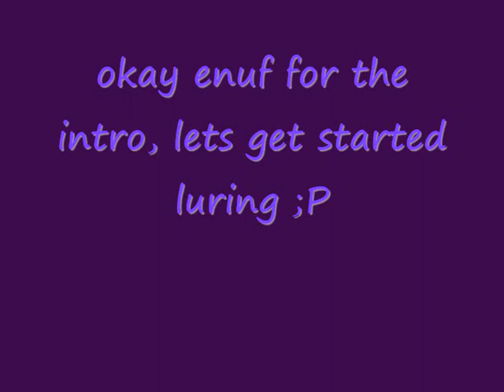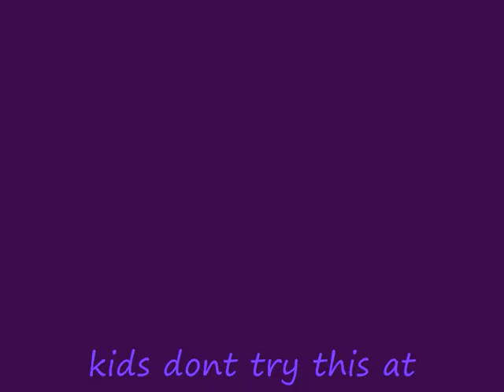lure vid 3 - wh4tug0tt4d0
me and my homies

Ignore this:

This movie has to do about video games halo 2 online xbox 360 kingdom hearts awesome ZOMG OMG wow super mario brothers nintendo wii smash brawl melee link zelda shiek myth legend tactic fishing boat cool nice bitch cat fight ass boob fat monkey sexy paris hilton american idol wrestling random secret level ending sonic incredible ps3 ps2 how to fix asian pride fight ownage owned own3d pwned pwn3d pwnage special move crazy mortal kombat skill mexican carlos mencia samoa shit poop crap WTF yo mama momma jokes diablo 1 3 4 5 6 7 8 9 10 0 lol ROFL money price world of warcraft imp character class final fantasy metal gear solid car toyota iPod mini nano big giant japan china stupid people jk snoop dogg ecw WWE WWF backyard hell nightmare sega saturn 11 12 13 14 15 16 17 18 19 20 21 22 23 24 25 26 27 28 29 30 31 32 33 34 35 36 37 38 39 live stand up comedy no chance pking runescape ultimate showdown 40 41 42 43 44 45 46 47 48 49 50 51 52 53 school skool 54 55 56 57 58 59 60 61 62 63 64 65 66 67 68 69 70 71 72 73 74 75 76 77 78 noob n00b loser win winner stock match ken vs wall megaman speed run ganon ganondorf fairy 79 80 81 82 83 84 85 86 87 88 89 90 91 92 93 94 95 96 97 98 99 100 numbers math suck sucks damn pure real TNA impact raw smackdown sony bill gates microsoft zoom youtube movie preview TV of mac tunes music fall out boy breaking benjamin funny bloopers mishaps barbarian guard shield weapon watch out maybe trick magic card blackjack texas poker chess game checkers sleep dog beagle dude paladin vid rule fire ice wind forest explore where the is matt john james bond never in end song lyric lyrics MTV next mind of mencia carlos bad ball rope snake brown NFL countdown launch MLB NBA and deja vu run diary jane power desk adventure board bored screw around hardcore amazing highlight reel master kung fu fighting sting death emo kid clean dirty title belt world george bush united states deathmatch kill double triple reel big fish tekken ign boom explosion soul pin masta yellow blue purple green red color colors strong muscle anime naruto yugi box boxing family guy FOX flame ninja air element skate tony hawk faint die ha felony murder case crime batman superman ranger chuck norris retard war week month year time beep long ring neck amulet diamond assasin dead solo night csi miami fan club lu bu dynasty warriors honda science art paint mario luigi mansion connect cat kitty call duty german hunt down women child prodigy children sniper rifle shotgun SMG tristram uber baal save farm broke broken arm leg hand nazi nazis democracy iraq debate unit point points spend pretty deuce ace ventura space outer alien aliens area rental gamefly trade merchant suicide jump grenade plasma driver drivers ed new york tall short los angeles L.A. LA scale apple banana kansas asia zip code cheat grand theft auto outtake outtakes laser lasers plasma beam assault rifle ness donkey kong young stop drop roll barrel adam low insane psycho sid metroid smus canada sports sports play top zombie zombies simpsons homer bart run rap rapper cent eminem tips q w e r t y u i o p a s d f g h j k l z x c v b n m throw pass stealth watch bob steve splinter cell dragonball go away xplay x-play voice battle network sprint phone motorola love eyes family ew ow nextel bench vacation florida new news dave david puzzle rubik cube genesis threat guardian champ champion earth duh rey mysterio fall kumbaya gay lord darth vader star wars comic mugen peace emo home g AOL america the in only why who what where what shoe shoes reebok mexico damn fag nike batista animal michael jackson toy mr mr. bros. bros aruba jack jill jake heihachi elbow cnadian destroyer lol LOL counter 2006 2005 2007 ogre star mushroom mythology book read reading radar ass butt call red sox yankee yankees january febuary march april may june july august september october november december guild wars day wake me up when ends best dvd trailer icon spartan master chief lockout captaion keyes key keys lunch breakfast dinner trix meat mcdonald mcdonalds bone bones home run king phantom gourmet town city shack nick nickeloden central ready steady go utada diz mickey mouse disney classic classics riku kairi sora anit form credit card debt boy girl glass nation killer killa queen whip wrong right talent abc VH1 cinderella cbs rampage strongest man ever steroid steroids former forms remote contol elvemage 7773

LURE lure LURE lure best LURE phat lure jojo3000